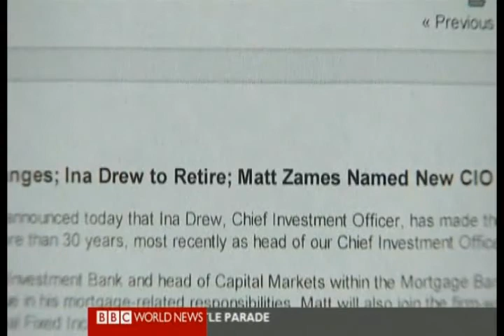A big storm in Florida today ?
Today is the JP Morgan AGM in Florida. With the loss of $2bn due to a bad trade it could be a very stormy meeting.